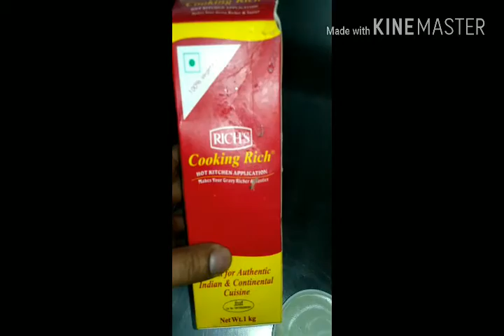White Gravy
17/3/17